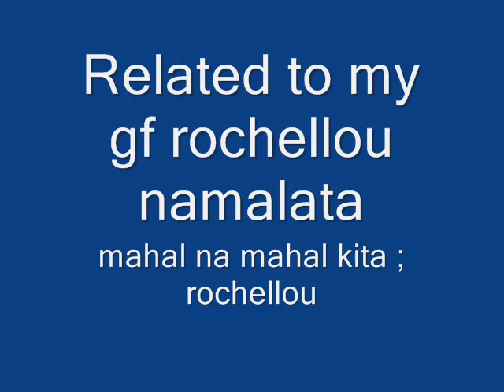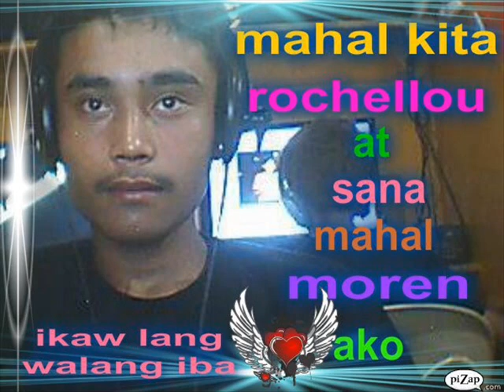Mahal na mahal kita By: Ardel ang rochellou